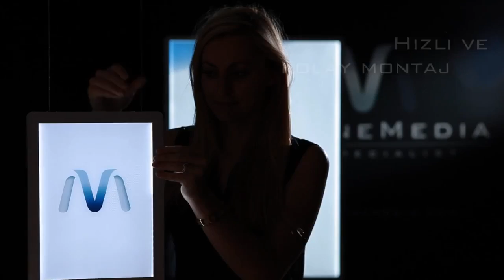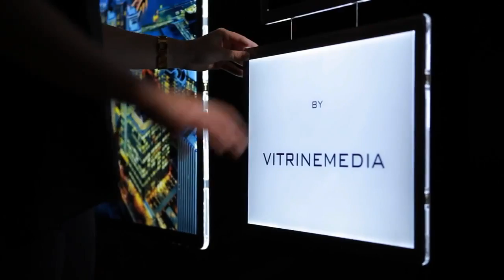VM BUDGET TÜRKÇE